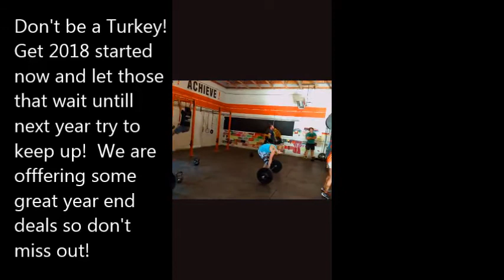dontbeaturkey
Get a jump on 2018!